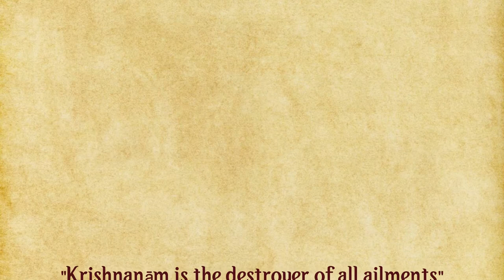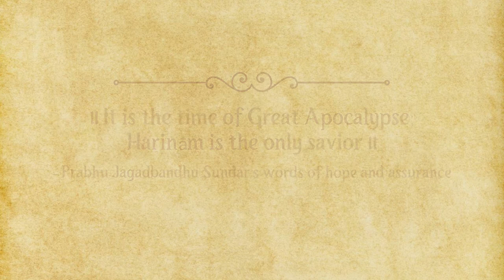Srimat Upasakbandhu Brahmachari speaks on 'how Prabhu Jagadbandhu prevented a great epidemic'